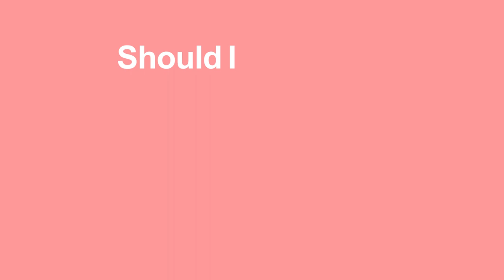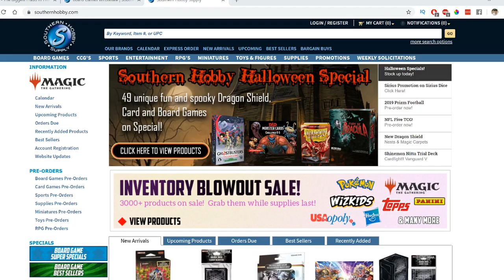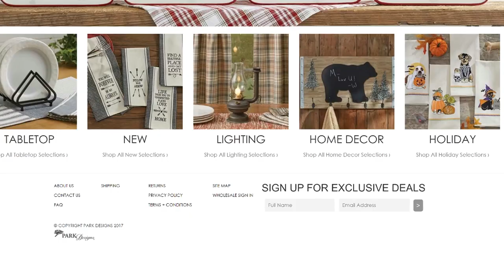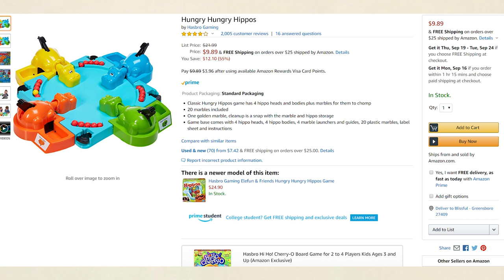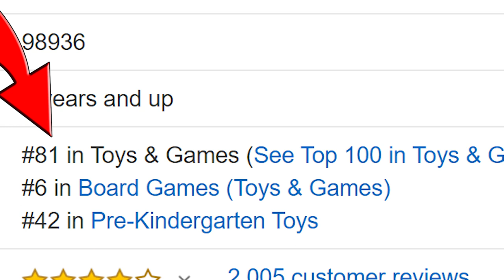Which Wholesale Suppliers Should You Use For Amazon FBA Branded Vs Unbranded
If you wanted to buy a product at wholesale price, there are two types of suppliers that you could source from. The first group are suppliers that carry a large selection of mostly brand name products, these are distributors or brand name wholesale suppliers. The second group of suppliers are called generic suppliers. These are suppliers who sell generic items and companies who have a brand but are not widely known.

This is a typical wholesale site offering brand name items like hasbro, monopoly, and pokemon. Brand name items are products made by a well-known manufacturer where the customer recognizes the item or brand. Companies spend millions of dollars on advertising to get their products in front of more people leading to more sales.  Instead they are sold to select wholesale companies and distributors who then sell to everyone else. The wholesale companies work with multiple brands and determine which retailers can buy from them. This is why most wholesale sites will carry thousands of name brand products from several different brands.

Here is a website for a generic supplier. These are products from manufacturers and smaller companies that are not widely recognized and don’t have the budget of nike for advertising. Most generic wholesale suppliers are usually either the manufacturer of the item or distributors for non brand name items. This is why their selection of items is a lot smaller and the prices are a lot cheaper.